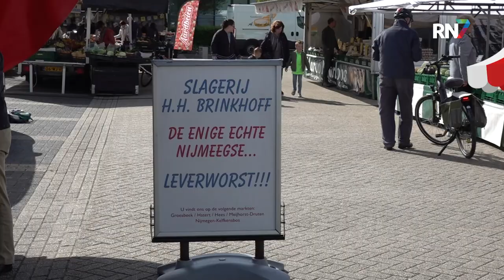Hatert krijgt 42.000 euro: wat moet hiermee gebeuren? || MERTPRAOT